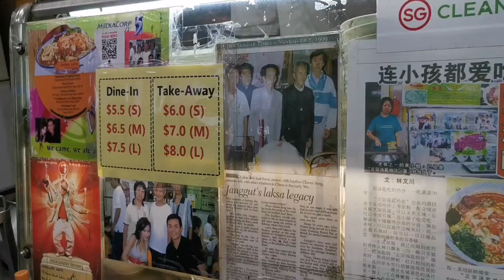The Original Katong Laksa 加东叻沙 Since 1950s at Roxy Square (Janggut Laksa)-Singapore (August 2022)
This stall is inside Roxy Square located in East Coast Road. I ordered a small bowl of Laksa ($5.50) and it tastes so good. There are prawns, sliced fish cakes and bean sprouts garnished with laksa leaves (Daun kesum).